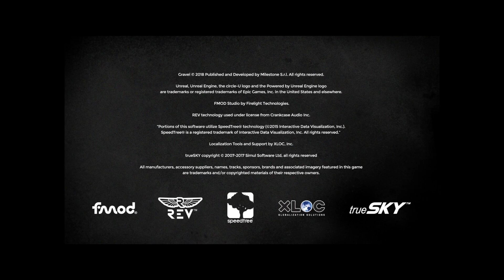Gravel - Season Debut - Part 1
Brought the game last year was in sale was £2.49